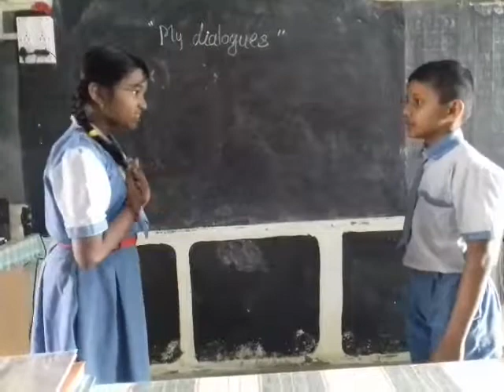Wadgaon Amali.. Short dialogues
Class 4... Jajage sir